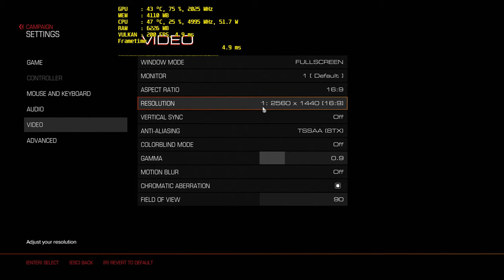Doom RTX 2080 / i7 8700k / 1440p / MAX SETTINGS / 2020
Hardware

CPU: delidded Core i7 8700K 5.0 ghz oc
MOBO: Asus rog strix Z390 E GAMING
GPU: Msi rtx 2080 gaming x trio
RAM:G.Skill 16GB (2x8GB) TridentZ RGB DDR4 3200mhz cl14
PSU: Corsair 1000W RM1000x
CASE: Phanteks Enthoo 719 Tempered Glass
SSD's: Kingston 960GB A400, Samsung 500GB 970 EVO  M.2 NVMe
Cooling: custom water loop CPU ek-supremacy evo plexi + nickel, GPU Bykski Water Block, Alphacool NexXxoS ST30 Full Copper 360, HardwareLabs Nemesis 420 GTS, pump Barrow SPG40A-X D5.